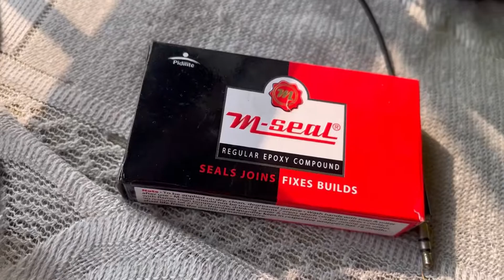MT HUMMER HELMET || GOPRO SETUP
INSTA _ rishav_250r
PRODUCT LINKS.
Gopro hero 9 _
Helmet mount strap belt..

Maono mic.

Mobile holder link.

Gopro accesories box_

All the videos are taken by gopro hero 9
1080p@60
MODIFIED ROYAL ENFIELD REVIEW -

 Do comment down ki kaisa laga..
 Give support
 Milte hai naya blog ka sath..till then
 Be safe and ride hard